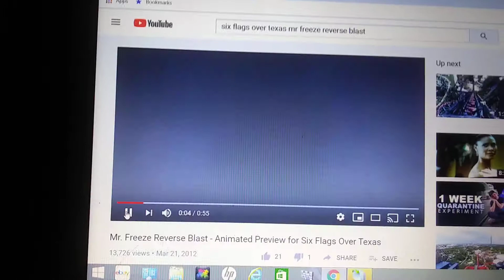Six flags over Texas Mr freeze reverse blast coming may 2012 2020